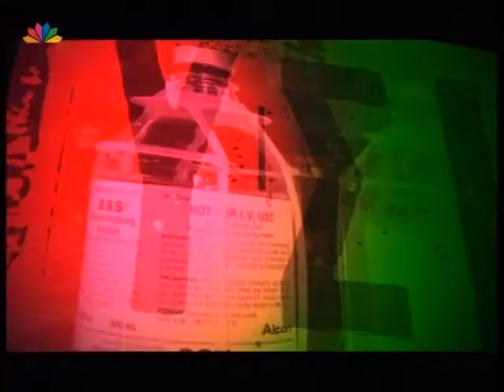Χαιρετίσματα στην εξουσία 29.8.2007 Με τον Θανάση Λάλα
Χαιρετίσματα στην εξουσία
Με τον Θανάση Λάλα